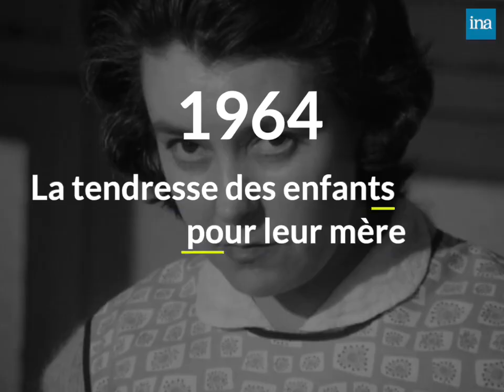L'amour d'une mère : c'est la plus jolie femme que tu connais ? Bien sûr ! (mots d'enfants 1964)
Funny est une chaîne qui souhaite glorifier la vie.
- Animaux
- Gags
- Caméras cachées
- Emotion et tendresse
- Etonnant et spectaculaire
- Choquant et qui dérange (respectons la vie !)
Funny is a channel that wishes to glorify life.
- Animals
- Pranks
- Hidden cameras
- Emotion and tenderness
- Astonishing and spectacular
- Shocking and disturbing (respect life !)